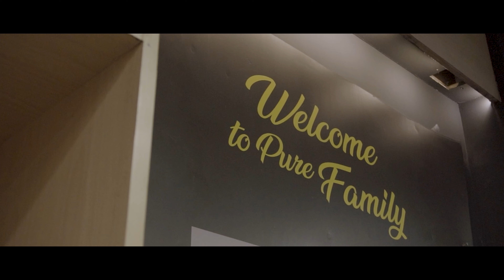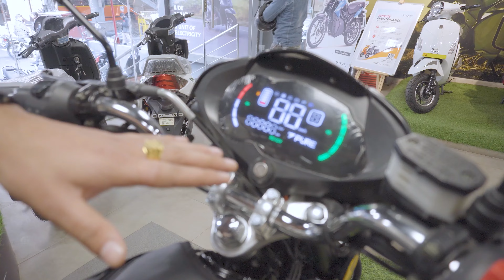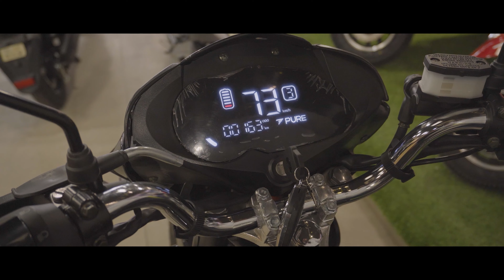Pure EV Ecodryft Bike Launched ⚡ Pure EV Ecodryft 2023 Features, Range, Price & Review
Brand New Electric Bike Launched ⚡ Pure EV Ecodryft 2023 Features, Range, Price & Review || E odryft

Dealership Address -
Dwarka showroom - Elegant Automobiles
K1, Main Rajapuri Rd, opposite Sector 5 Dwarka, Block RZ B, Raja Puri, Matiala, New Delhi, Delhi 110059
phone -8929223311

Best GPS Tracker
Dashcam For Cars
Best Dual Port Rapid Car Charger
Best Digital Tyre Inflator
Car Vacuum Cleaner
Tubeless Tyre Puncture Kit
Best Car Duster
Microfiber Cloth
Best Windshield Washer
Blind Spot Mirror